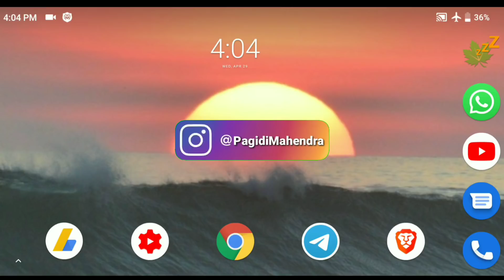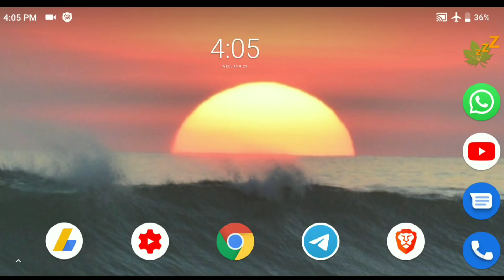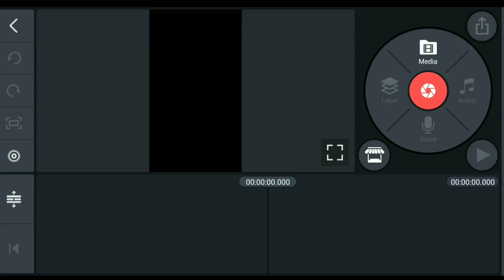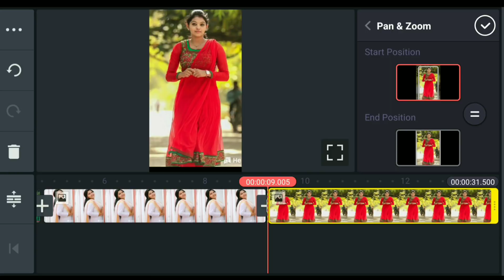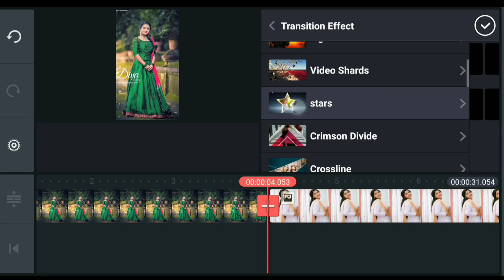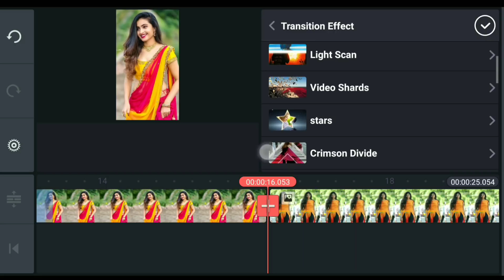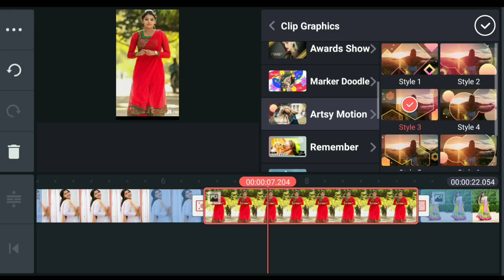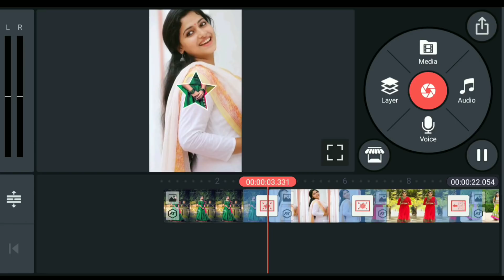make photo magical whatsapp status video kinemaster | how to create trending status videos in telugu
magical whatsapp status video kinemaster | how to create trending status videos i telugu

Border Image Download Link

Kinemaster Pro 4.12.3 Red Color  Download Link